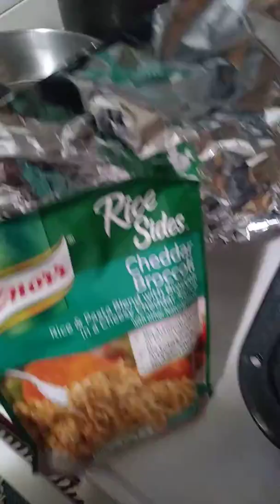HOW TO FEED A FAMILY OF 4... FOR $10